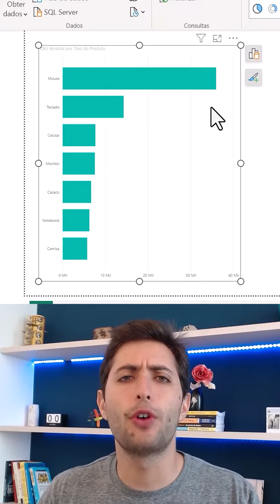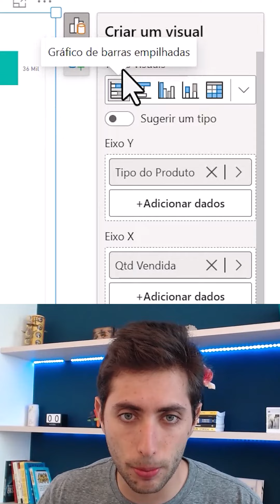Como Criar um Gráfico em Menos de 1 min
CLIQUE AQUI PARA SABER MAIS SOBRE O CURSO COMPLETO POWER BI IMPRESSIONADOR

Em nossos vídeos ensinamos diversas dicas e truques de Excel, VBA e Power BI para que você consiga se desenvolver nessas ferramentas!